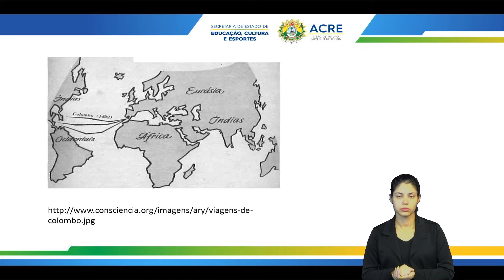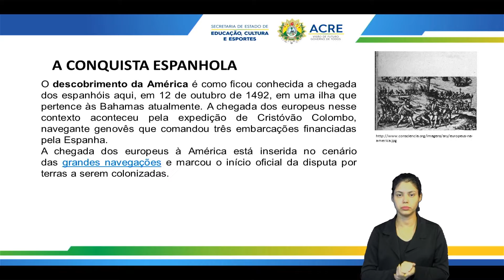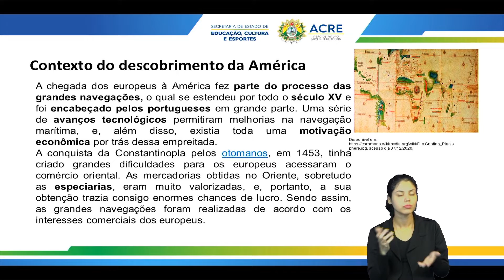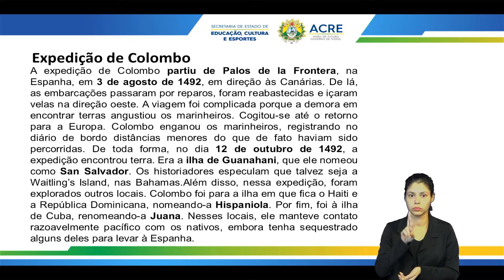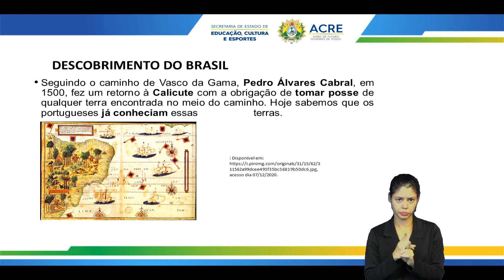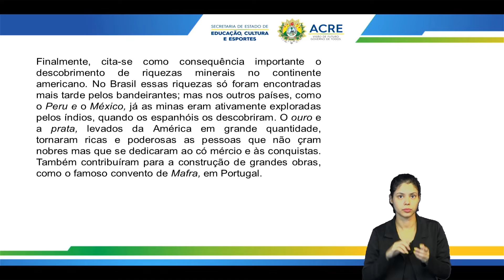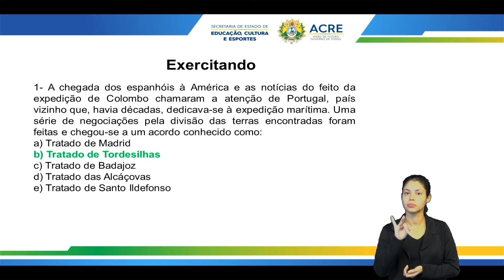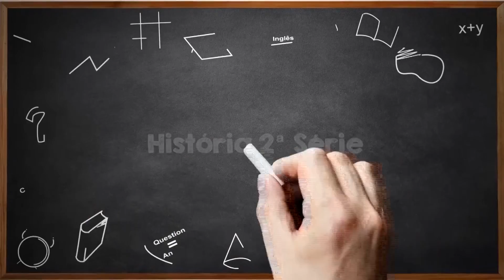2ª Série - História - Aula 09 - A Conquista do Mundo Pelos Europeus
2ª Série do Ensino Médio.
Aula 09 de História.
Tema: A Conquista do Mundo Pelos Europeus.
Professora: Izabele.
Ano Letivo 2022
Acesse:AC